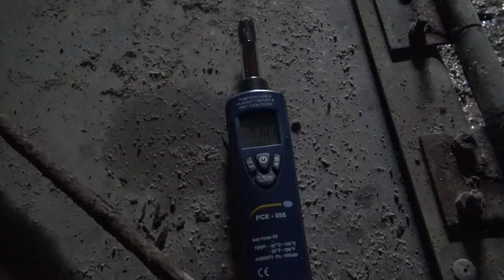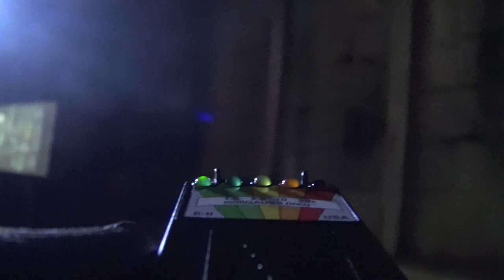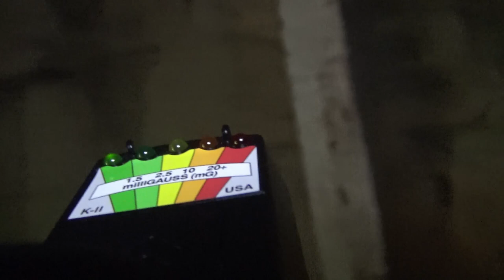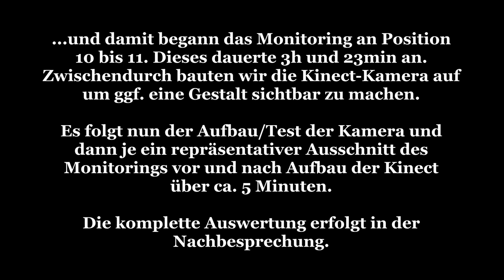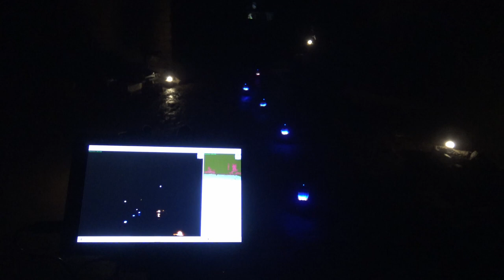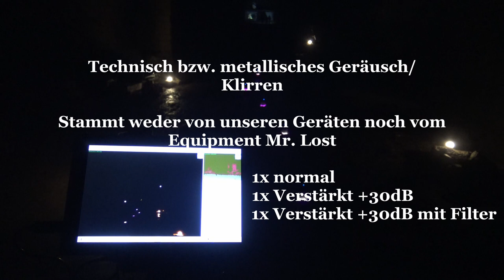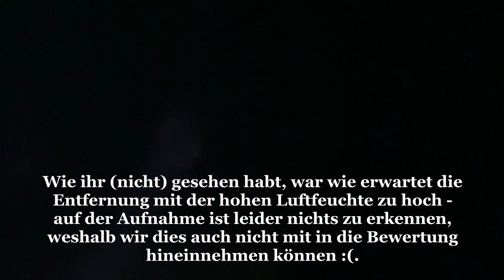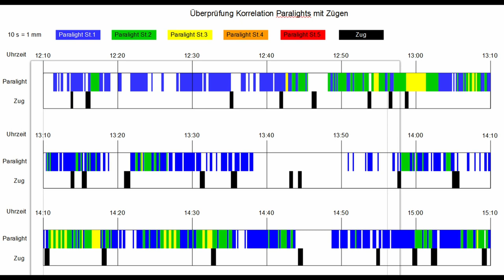Parapsychologische Untersuchungen [007] - U-Verlagerung Rebhuhn - 2.Untersuchung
Auch dieses Mal sind wir mit Björn vom Urbex-Kanal Mr. & Mrs. Lost unterwegs. Hier findet ihr deren Kanal wo auch noch näher auf den Ort selbst eingegangen wird:

Nachdem wir bei der 1. Untersuchung einige EVP´s und Magnetfelder/EMF hatten die aufgetaucht und wieder verschwunden sind, bzw. sich bewegt haben, intensivieren wir unsere Nachforschungen mit der zweiten Untersuchung und mehr Equipment.

Wie immer laden wir euch ein uns mittels des Videos bei der Untersuchung zu begleiten und wünschen dabei viel Freude :).

Dabei gehen wir grundsätzlich nach folgendem Schema vor:

1) Erste Untersuchung: Meist am Tag um sich an dem Ort zu orientieren und ihn kennenzulernen. Neben der Begehung werden Kontrollmessungen (EMF, Temperatur. Luftfeuchte, Wetterverhältnisse) und Lokalitätsbestimmungen (Boden, Vegetation, Bauliche Verhältnisse) durchgeführt um zu sehen ob sich diese auf etwaige Vorkommnisse und Berichte auswirken.

2) Zweite Untersuchung: Meist in der Nacht, da dort die statistische Häufigkeit für das Auftreten vom Phänomenen, besonders in der "Geisterstunde" von 3:00 - 4:00 Uhr, erhöht ist.

3-???) Je nach den Ergebnissen der Untersuchung wird entschieden, ob weitere Untersuchungen sinnvoll sind. Dies ist i.d.R. der Fall, wenn als Resultat gesagt werden kann, dass ein Phänomen vorhanden ist, dessen Art aber noch nicht bestimmt werden konnte.